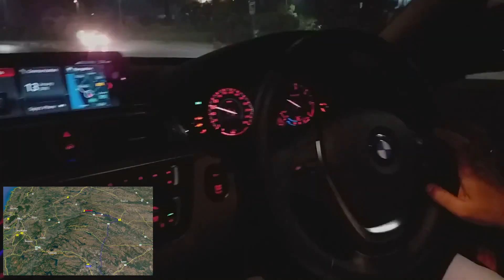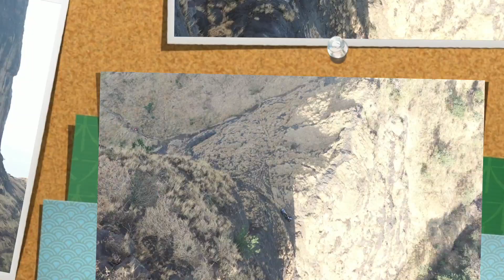Bhairavgad Trek, Moroshi — Overhang Climb Drone Shots — MUST WATCH BEFORE YOU GO!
In January 2019, against our common fears, we set out to trek & conquer Bhairavgad Fort.

The fort is one of the toughest fort in the trekkers bucket list. The cynosure of the fort is its final cliff a.k.a. Overhang and risks fatal accidents. It only takes the best trekkers in the world to scale the Overhang.

In this video, we take you on a ride to Bhairavgad Trek & explore how we conquered ourselves, while conquering Bhairavgad.